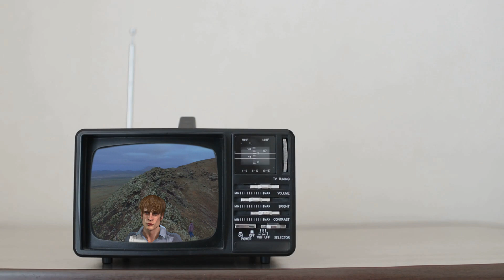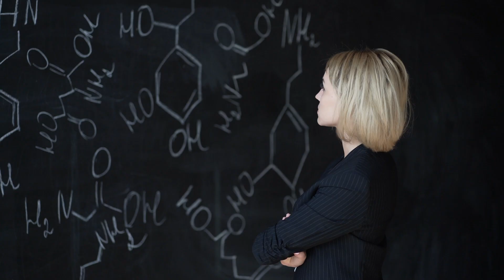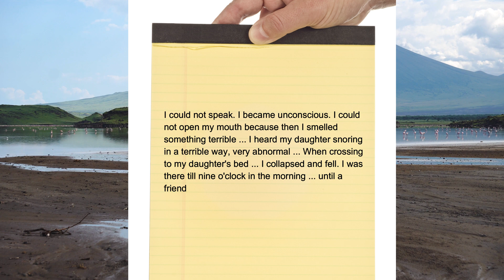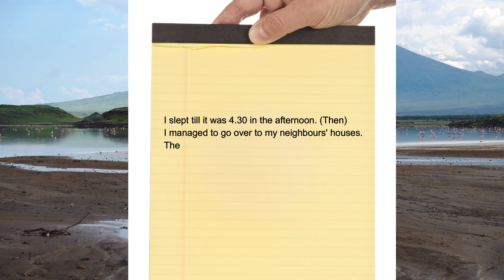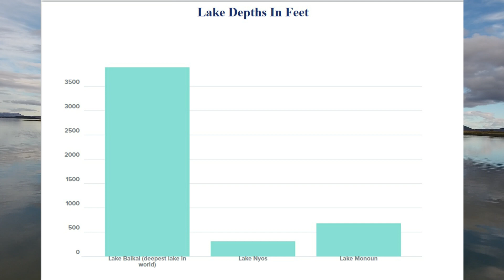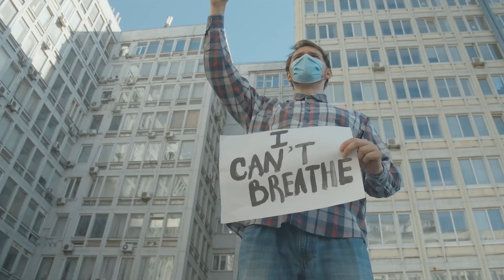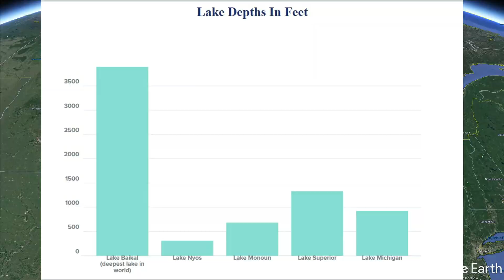Lakes Of Death (also known as Limnic Eruptions)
Natural disasters are always a concern.   With a little warning and preparation, most of them are survivable.    Limnic Eruptions, however, can happen surprisingly fast and kill every living thing for miles around.

Chapters:
00:00  Introduction
00:53  Surprise!  You're Dead
02:46  Survivors
05:29  Limnic Eruptions
08:57  Solutions
12:22  Conclusion

Scientists didn't really understand it until recently.   On August 15, 1984 near Lake Monoun 37 people were found dead along the road.   Eventually investigators realized carbon dioxide escaped from the lake and killed nearly everyone.

It happened again at Lake Nyos on August 21, 1986.  A landslide caused gases to escape from the bottom of the lake and it killed almost every living creature within a 16 mile radius.

How many lakes have the potential to kill?   Can we identify them?  More importantly, can we do anything about it?   We answer all of these questions and more in this week's episode.